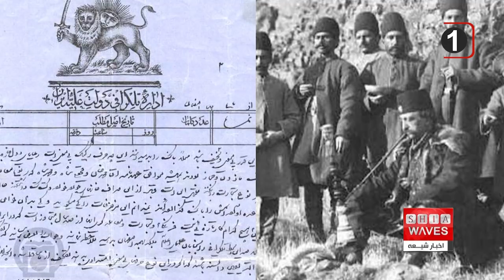سالروز صدور فتوای تحریم تنباکو، به گزارش على اكبرى در این زمینه توجه فرمایید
27 ماه رمضان سالروز صدور فتوای مشهور به تحریم تنباکو توسط میرزای شیرازی است.
جنبش تحریم تنباکو از مهمترین مقاطع تاریخی ایران است که مردم به رهبری مرجعیت در برابر استعمار و استبداد ایستادند و به پیروزی رسیدند.

27 ماه رمضان سالروز صدور فتوای تحریم تنباکو توسط میرزای شیرازی است. جنبش تحریم تنباکو نقطه عطف مبارزات ضد استعماری مردم ایران است بویژه آنکه مردم به رهبری مرجعیت مستقل در برابر استعمار و استبداد ایستادند و به پیروزی رسیدند و پادشاه قاجار با عقب نشینی رسما شکست در برابر مردم و مرجعیت را پذیرفت.
به دلایل تاریخی و ژئوپولیتیکی ایران هیچگاه بصورت مستقیم توسط استعمارگران مستعمره نشد اما بویژه استعمار بریتانیا تلاش می کرد با تکیه بر ضعف حاکمان مستبد و طمع ایشان، منابع و ثروتهای ملی ایرانیان را به یغما ببرد و اصطلاحا به استعمار منابع و ثروت ملی ایرانیان بپردازند.
قرارداد استعماری رژی که در عهد ناصرالدین شاه قاجار انحصار فروش توتون و تنباکو را به استعمار بریتانیا واگذار کرده بود از مهمترین نمونه های این سبک استعمار بود که موجب اعتراضات گسترده ی وطن پرستان در شهرهای مختلف ایران شده بود.
اعتراضات به این قرارداد ابتدا در برخی از شهرهای ایران توسط شاگردان و مقلدان میرزای شیرازی آغاز شد و سپس  با صدور فتوای تحریم تنباکو از سوی میرزای شیرازی تمامی شهرهای ایران و حتی اندرونی دربار قاجار را هم فراگرفت.
این قرارداد علاوه بر استعمار بخشی از منابع ایران سرنوشت تمامی دست اندرکاران توتون و تنباکوی کشور اعم از تاجر و خرده فروش و زارع را در بست در اختیار استعمارگران قرار می داد و اختیار هزاران زارع، تاجر و کاسب در گرو منافع اجنبی بود.
جنبش تحریم تنباکو و فتوای تاریخی میرزای شیرازی یکی از مهمترین نمونه های تاریخی است که نشان می دهد مراجع مستقل شیعه همواره مدافع حقوق مردم بوده و در برابر حاکمیت های استبدادی و استعماری در کنار مردم بوده اند.
اتحاد و یکپارچگی ملی در حمایت از مرجعیت مستقل عامل اصلی پیروزی جنبش تحریم تنباکو بود.